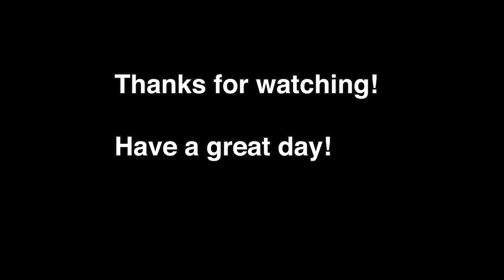The Fabio Fognini Forehand Analysis by Paul Pisani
Our channel is about bikes AND fitness, tennis is one of our passions at PK's Bike Shop and we have always used the bike to get tennis players fitter.  Tennis is a great way to have fun getting fit!  It's technical so here is a common stroke called the forehand that is hit with some topspin